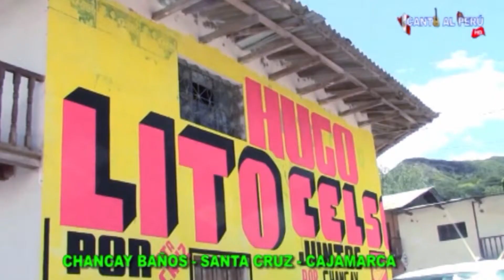Spot Hugo Cruz Yarango - Candidato a la alcaldia Distrital Chancay Baños Santa cruz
Prof . Hugo Cruz Yarango - Candidato a la alcaldia Distrital Chancay Baños  Santa cruz - Cajamarca